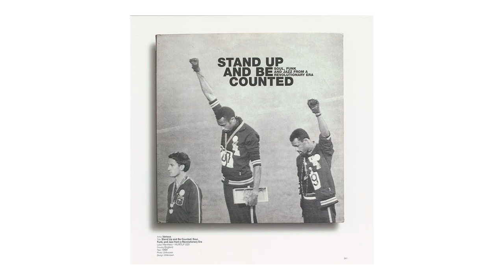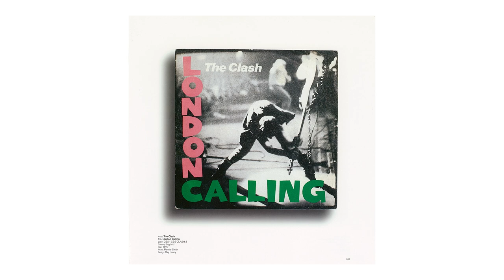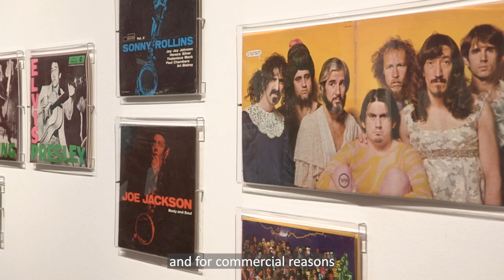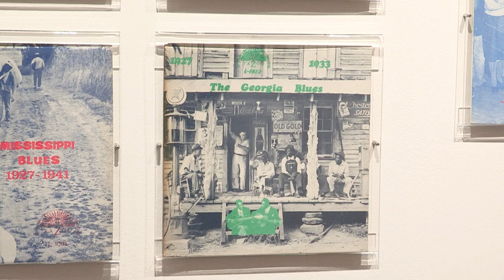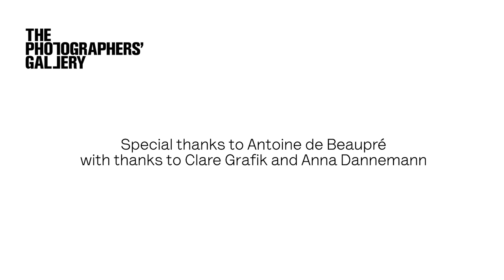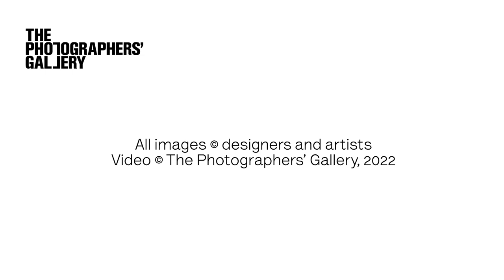For the Record: Photography & the Art of the Album Cover | Antoine de Beaupré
For the Record: Photography & the Art of the Album Cover celebrates the unique ‘object d’art’ that is the Album Cover and reflects upon its role in shaping and making artists - both in front of and behind the camera.

Shining a light on the myriad ways this platform has been used by artists and labels, this extensive presentation offers a love letter to the much-prized 30cm x 30cm square format that is the Album Cover, while offering a fascinating journey through significant moments in musical, artistic and cultural history.